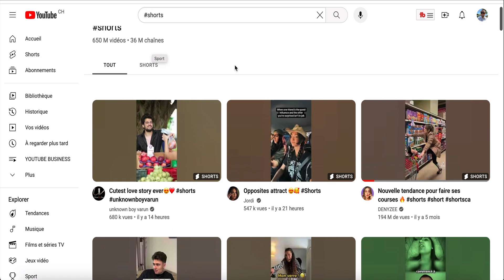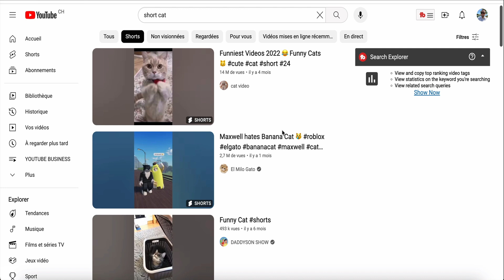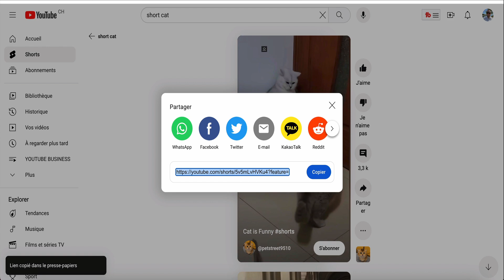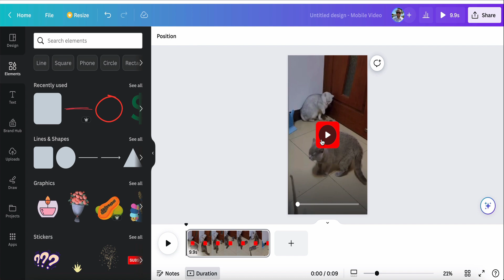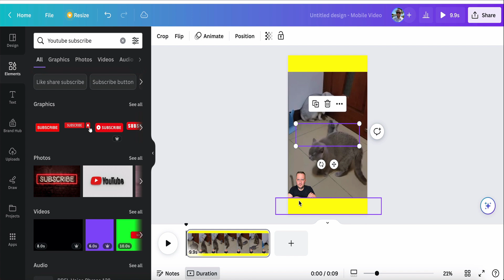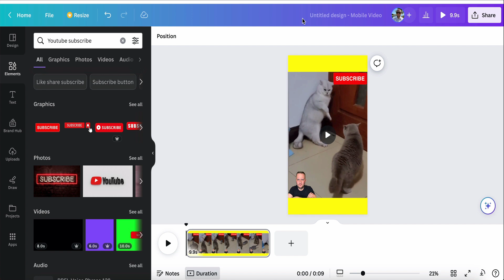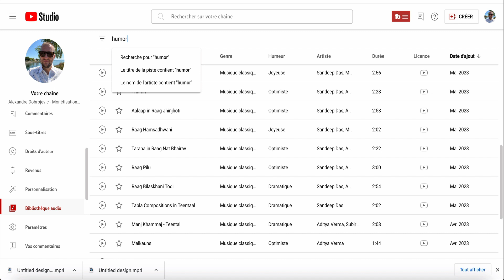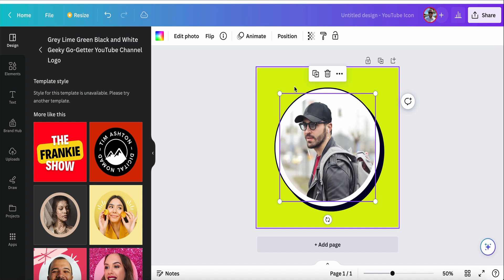Copier & Coller Des Shorts YouTube Et Gagner De l'argent En 2023 (10'000€/mois AVEC PREUVE)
Je révèle comment copier et coller des courts métrages youtube et gagner de l'argent 2023 dans ce tutoriel pas à pas pour les débutants. Youtube shorts adsense monétisation est la depuis Janvier 2023 et vous devez vous y intéresser.

Youtube shorts business
Shorts
Business Copié collé
youtube shorts FR
Youtube Ads
Gagner de l'argent avec Youtube Shorts